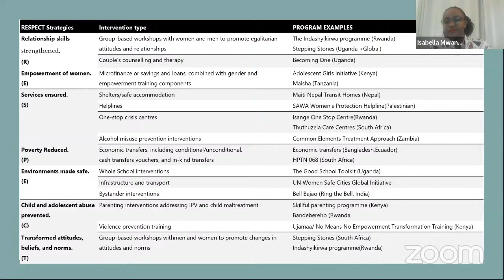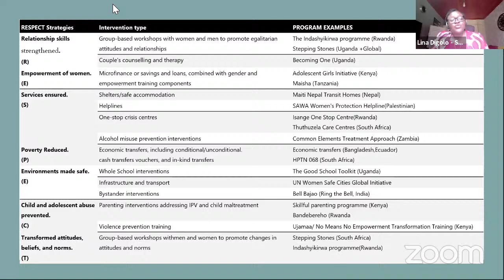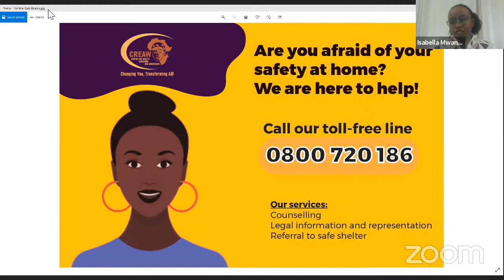Prevention models as sustainable strategies to End Gender-Based Violence in Kenya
The focus was on i) gaps and challenges as relates to prevention policies and programs in Kenya. ii) To analyse various prevention programs that are adaptable and can be localised to the Kenyan context.

From the study findings established that until recently, less attention has been focused on primary prevention – stopping violence before it starts. Instead, VAWG initiatives have mainly focused on responding to and providing services for survivors of violence, with little effort directed to addressing the structural causes and the risk and protective factors associated with violence.

The Government of Kenya seeks to leverage the Generation Equality platform as an opportunity to recommit ending all forms of GBV and FGM by committing to concrete actions to end all forms of GBV and FGM by 2026